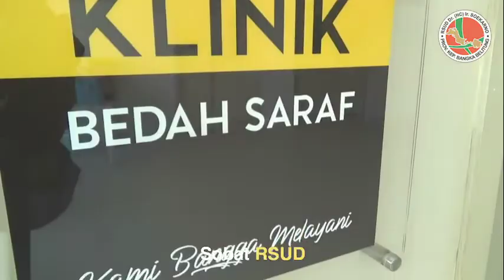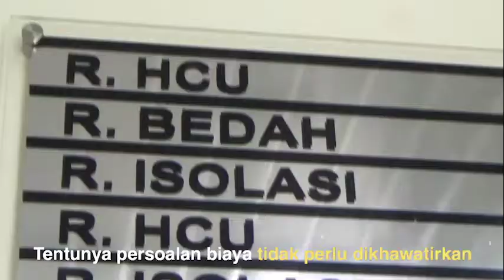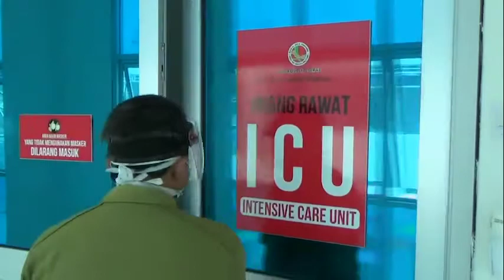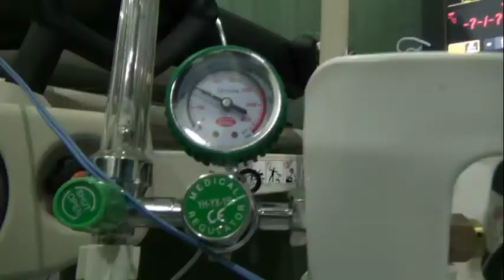bedah saraf RSUD Soekarno Bangka Belitung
layanan medis bedah saraf RSUD Soekarno Bangka Belitung 2020.